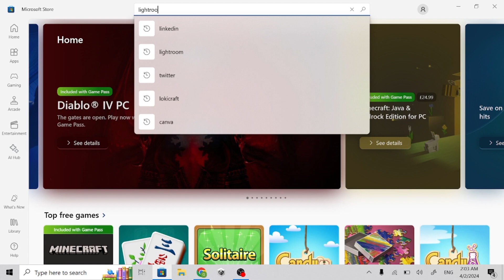How To Download And Install Adobe Lightroom In Lenovo Laptop Full Tutorial | How To Easily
Details
today i will show you how to download and install lightroom in laptop or pc